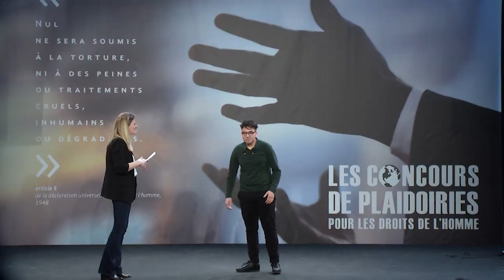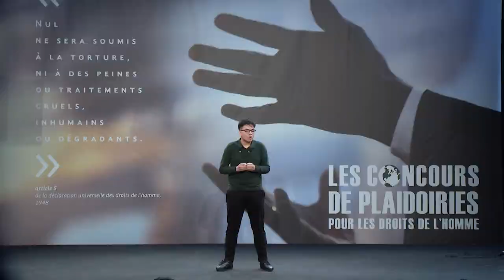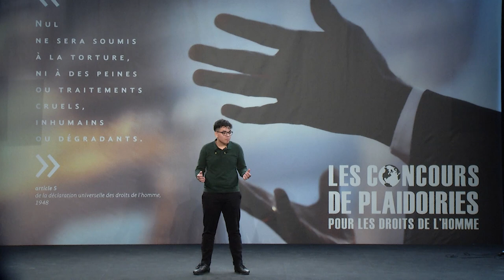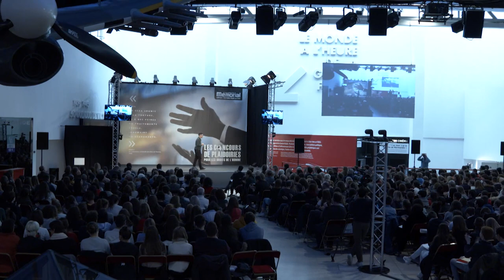Sofiane Marie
Enfants et mineurs au Congo